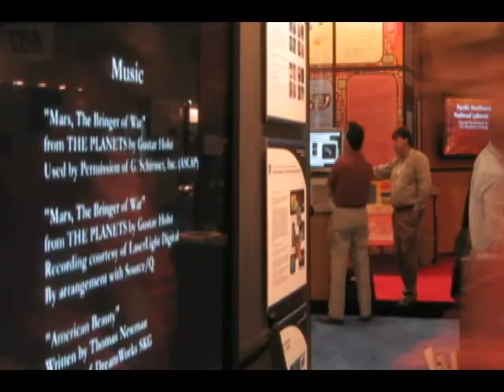SC2003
A time lapse of the 2003 Supercomputing Conference inLas Vegas.  Shot by Dustin Miller and Jonathan Tyman.  Edited by Dustin.